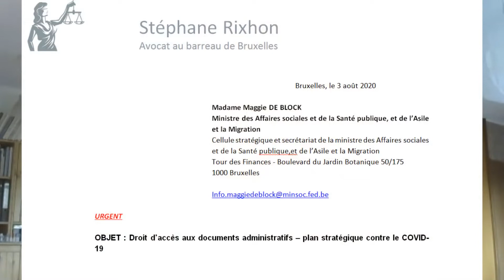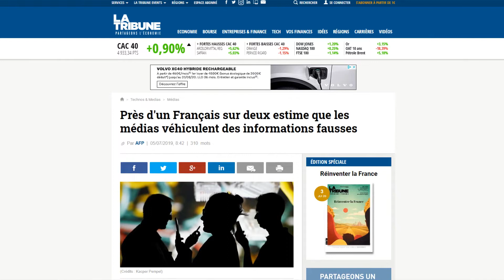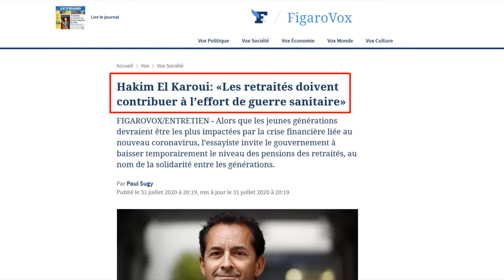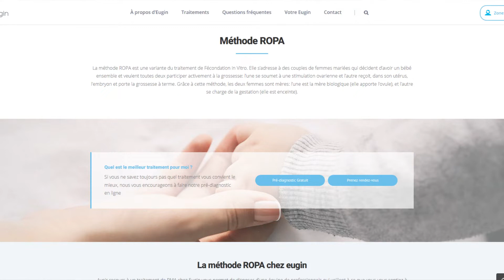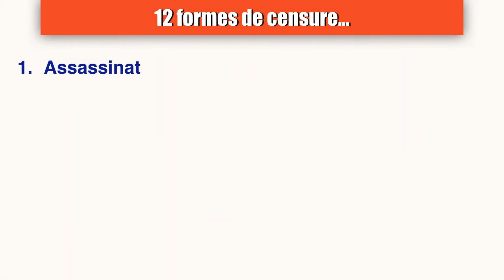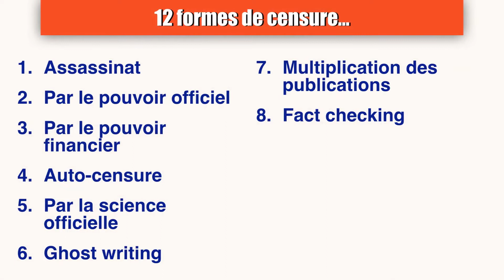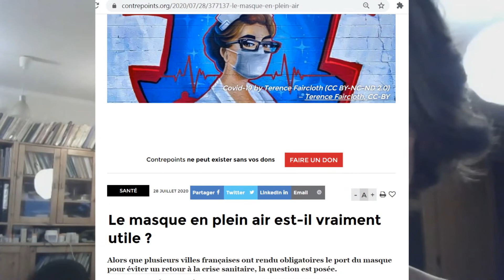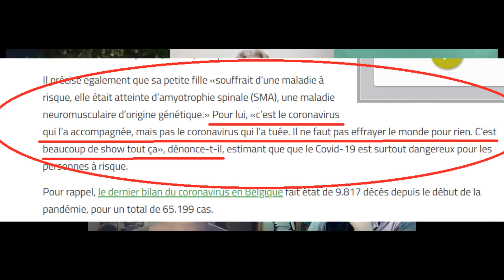L'INFO EN QUESTIONS #9 - EMISSION DU 6 AOÛT 2020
Au programme de l’émission de ce soir animée par Thierry Casasnovas qui est de retour au sein de l’équipe, pour le plus grand plaisir de tous.

En première partie, chaque intervenant partage son actualité, les démarches accomplies au service de la réinformation libre et indépendante.

En deuxième partie, les chroniques habituelles consacrées, cette semaine, aux thèmes suivants : les décisions politiques prises en catimini, les 12 types de censure dans l’histoire de l’humanité, l’absurdité de la notion de distanciation sociale, la fermeture de la boutique d’Ema Krusi à Genève, la situation sanitaire et juridique en Belgique et l’éveil des consciences favorisé par l’exagération des mesures prises par le pouvoir…

En dernière partie, quelques recommandations concrètes et positives vous sont faites afin d’œuvrer tous ensemble au service de la vie et de la liberté.

Information importante : suite à la suppression de la chaîne de Jean-Jacques Crèvecoeur, nous vous informons qu’il est possible de le rejoindre sur la toute nouvelle plateforme (encore en développement) de FullLife Channel en cliquant sur ce lien N’hésitez pas à vous inscrire dès maintenant sur cette plateforme appelée à devenir une référence de liberté d’expression et d’informations.

Cette série d’émissions hebdomadaires lancée le jeudi 11 juin 2020 est née d'une demande grandissante d'informations libres et échappant à la censure. Les conflits d'intérêts étant désormais légion dans le monde médiatique, une équipe de lanceurs d'alerte s'est mobilisée pour partager ses dernières informations et les questions qu'elles suscitent.

Le but de l'émission "l'info en QuestionS" est également d'inviter des experts, des scientifiques et des professionnels dans différents domaines afin qu'ils répondent aux questions des citoyens.

Notre équipe est à géométrie variable, en fonction des disponibilités de chacun et de chacune. Retrouvez l'émission chaque jeudi à 20h00 Heure UE-France / 14h00 Heure Québec.

Si tu aimes mon travail et si tu veux me soutenir financièrement (gratuitement) tu peux regarder une publicité de quelques secondes sur mon profil Utip ce qui me permettra de gagner quelques centimes à chaque visionnage  (MERCIIII !):

N'hésite surtout pas à me laisser des commentaires si tu as des questions, si tu veux toi aussi partager ton expérience, c'est fait pour cela! Je serai ravie de te lire et de te répondre avec bienveillance.
Avec amour ❤️

Retrouvez ci-dessous toutes les infos sur les paniers QUITOQUE si cela vous intéresse !
CODE DE PARRAINAGE POUR -20€ SUR VOTRE 1ère COMMANDE:
NIN1WLE

Gros bisous les p'tits loups !